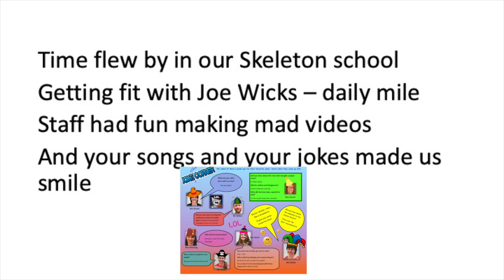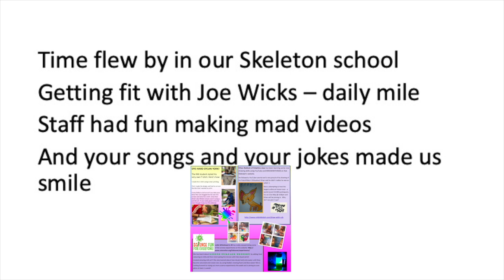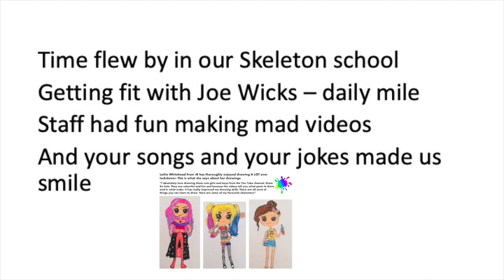Lockdown with lyrics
St Mary's Rocked the Lockdown